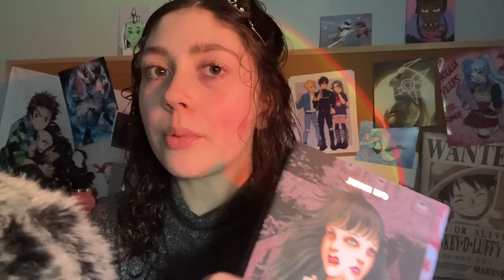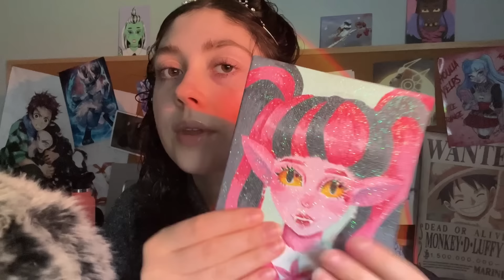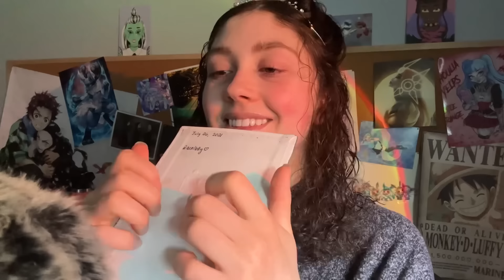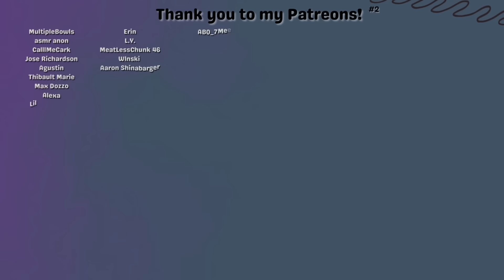ASMR | Trying to Sell You Every Trigger I Use + Lying to You ( fast and aggressive + )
This video has fast asmr, fast and aggressive asmr, lying to you, tapping, wet and dry mouth sounds, whispering, and more. I hope you enjoy this video; I enjoyed filming it. I am always improving, while being open to change, so more and better to come. Feel free to give me any feedback. I DON’T KNOW WHY I MADE THIS, AHH I AM NOT THE HAPPIEST WITH IT, ITS TOO MESSY AHRKWKS BUT I HOPE YOU CAN AT LEAST ENJOY IT A LITTLE BIT. It is more “chill” than my other videos 😅 inspired by beebeeASMR and ASMR Alyssa

Choose between $2, $4, $6, $8 or $10 a month and receive multiple ASMR videos, plus other perks, only available to Patreon! (you gain access to new AND all previously posted content 💖)

0:00 hello/merhaba/salut/hola
0:46 welcome
1:06 toothpaste
2:03 manga
3:13 hydrogen peroxide
4:14 lighter
5:36 latex gloves
6:19 scrub
7:50 jeans
9:13 puzzle piece
10:06 nintendo switch
11:06 painting
12:40 the total
13:33 bye/hoşçakal/au revoir/adiosd